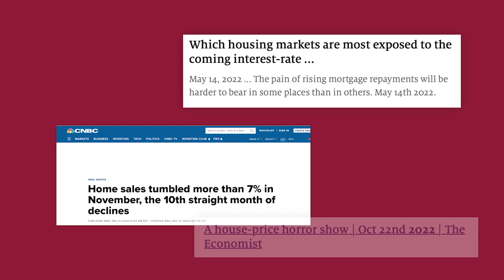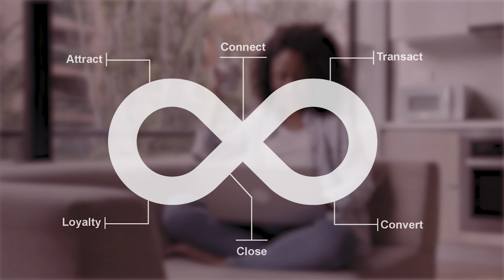HSoA 2022: Year in Review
Despite a rapidly shifting market, our network of real estate agents found innovative ways to thrive and care for our clients, nationwide! We are Stronger Together!